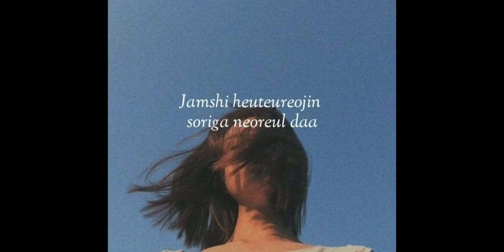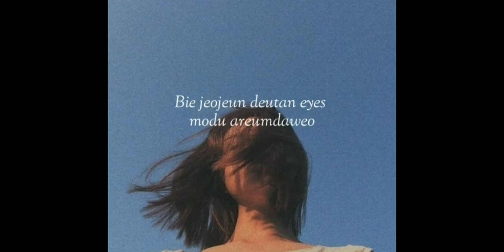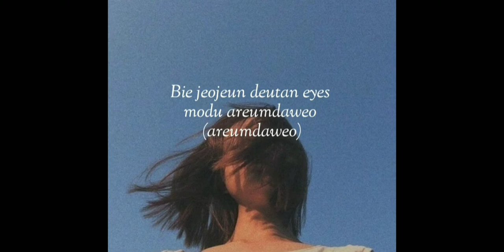Red velvet - Automatic (lyrics)